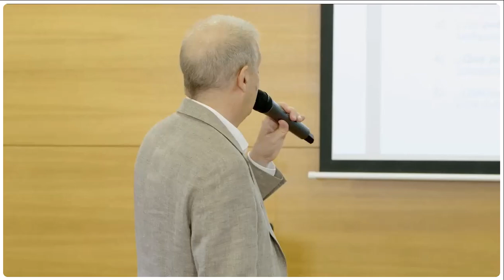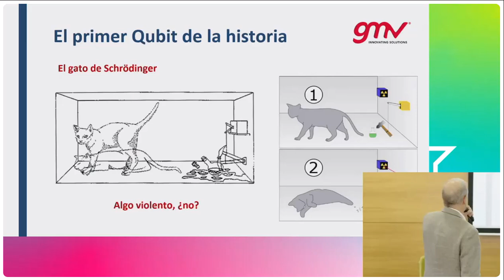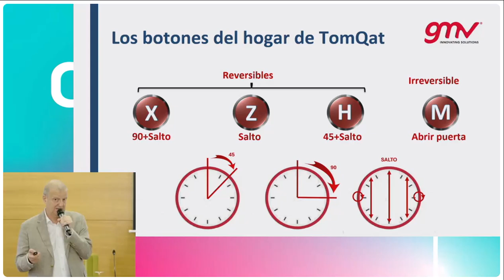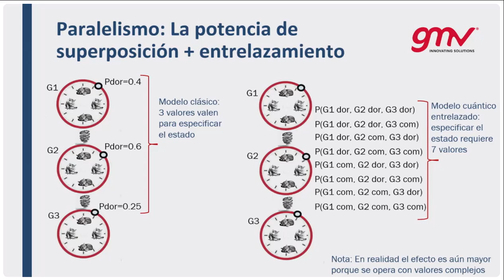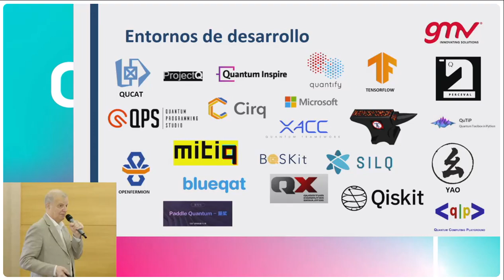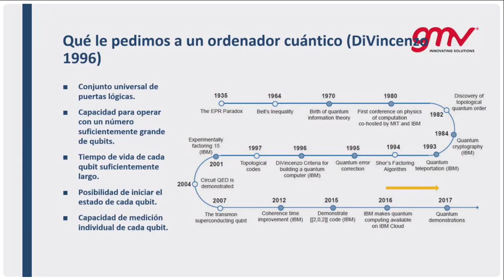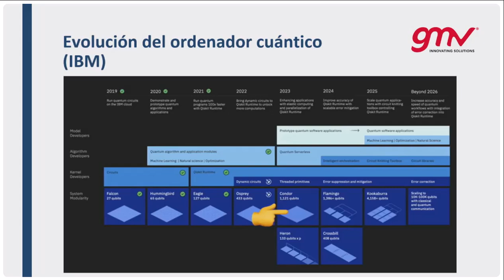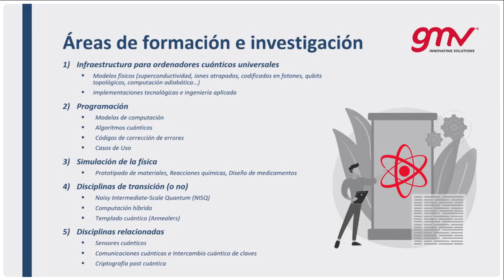Quantumanía: Deseos y realidades | GMV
El 11 y 12 de julio de 2024 se celebró en Málaga el seminario “Computación cuántica y ciberseguridad: certezas, riesgos e incertidumbres” en el marco de los Cursos de Verano de la Universidad de Málaga. Juan Jesús León Cobos, director de productos y nuevos desarrollos de Secure e-Solutions de GMV, fue invitado a participar con la ponencia “Quantumanía: Deseos y realidades” donde explicó el estado de la computación cuántica en la actualidad, las grandes ventajas que aportan en la simulación de la física cuántica, disciplina que puede acelerar el progreso tecnológico en muchas áreas relevantes, y el futuro incierto del uso de esta tecnología.

Durante su intervención, Juan Jesús destacó el proyecto CUCO, liderado por GMV, subvencionado por el CDTI y apoyado por el Ministerio de Ciencia e Innovación bajo el Plan de Recuperación, Transformación y Resiliencia. CUCO surge como el primer gran proyecto de computación cuántica a nivel nacional y empresarial con el objetivo de progresar en el conocimiento científico y tecnológico de algoritmos de computación cuántica mediante la colaboración público-privada entre empresas, centros de investigación y universidades que permita acelerar la implantación de estas tecnologías para su uso a medio plazo. GMV ha identificado tres casos de uso en los que la compañía está trabajando para la predicción de vientos en puertos, planificación de misiones espaciales y la observación de la Tierra.

GMV es una empresa multinacional líder en tecnología e innovación, dedicada a ofrecer soluciones avanzadas en sectores como el espacio, la defensa, la seguridad, la aeronáutica, el transporte y automoción, la ciberseguridad y las tecnologías digitales.
Únete a nosotros para descubrir cómo estamos impulsando el progreso a través de la tecnología.

LinkedIn en Espacio : @GMV_en_Espacio
Twitter español: @infoGMV_es
Twitter inglés: @infoGMV